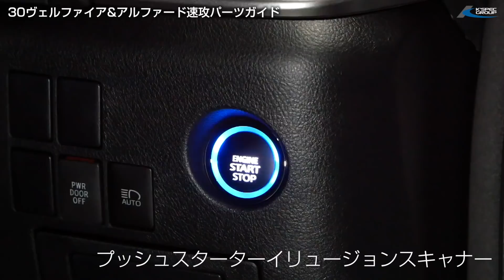GARAX（ギャラクス）30アルファード・ヴェルファイア後期速攻パーツガイド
GARAX　30アルファード・ヴェルファイア後期に装着出来る
インテリア編ライティングパーツを一挙公開。

●30アルファード後期ディーラーへ潜入レポート

●30ヴェルファイア後期車両情報動画

●ケースペックが発信する車情報サイト【ケースペックNOW】